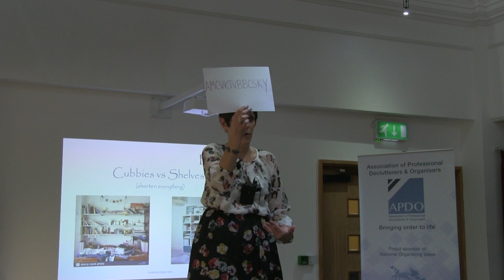Chunking: The Secret Weapon for ADHD Management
ADHD student and parenting coach Leslie Josel discusses How to Chunk Information to Not Overload the ADHD Brain.

In this video, Leslie talks about:
-- Cubbies vs. shelves
-- Why ADHD brains think in circles
-- How to "cubbie-size" information

{{This video was originally recorded at the 2018 APDO (Association of Professional Declutterers & Organisers) Conference in London.}}